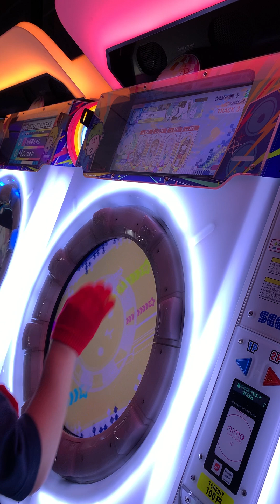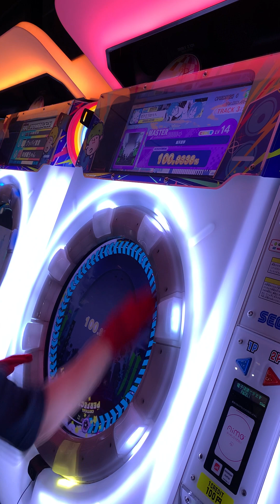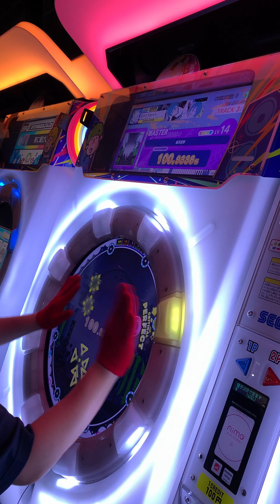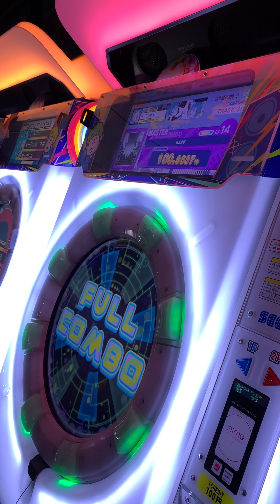【maimaiでらっくす】脳天直撃 MASTER SSS+ 初FC+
本当はこの時は初FC+ではないけどこっちの方がスコア良くてこれの前が初FC+だったから初でもOKということでw